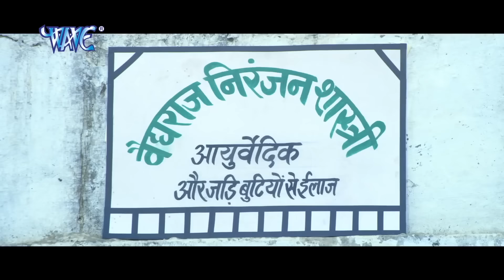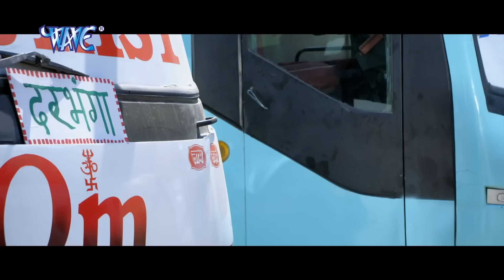कुंवारी दुल्हन (2024) - छठ स्पेशल |चिंटू पांडेय की सुपर डुपेर ब्लॉक बस्टर फिल्म ने मचाया छठ पर धमाका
कुंवारी दुल्हन (2024) - छठ स्पेशल | चिंटू पांडेय की सुपर डुपेर ब्लॉक बस्टर फिल्म ने मचाया छठ पर धमाका 2023
कुंवारी दुल्हन (2024) - छठ स्पेशल | चिंटू पांडेय की सुपर डुपेर ब्लॉक बस्टर फिल्म ने मचाया छठ पर धमाका 2023 कुंवारी दुल्हन (2024) - छठ स्पेशल | चिंटू पांडेय की सुपर डुपेर ब्लॉक बस्टर फिल्म ने मचाया छठ पर धमाका 2023